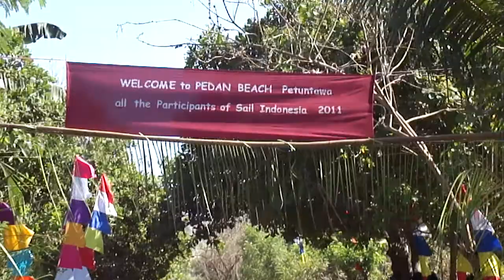2A Lembata Indonesia